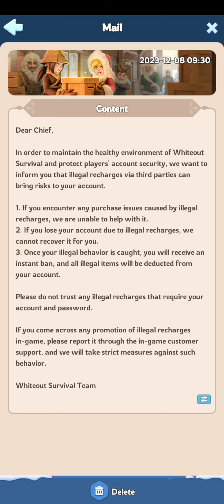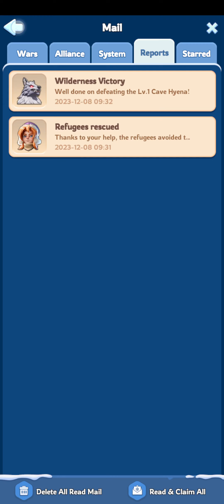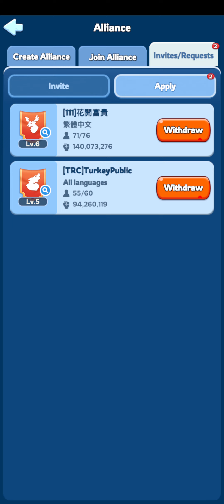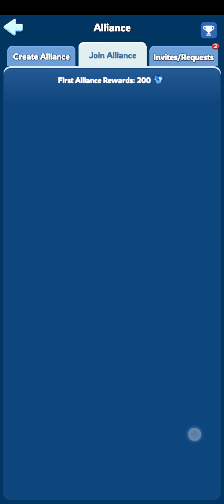Whiteout Survival Session 4